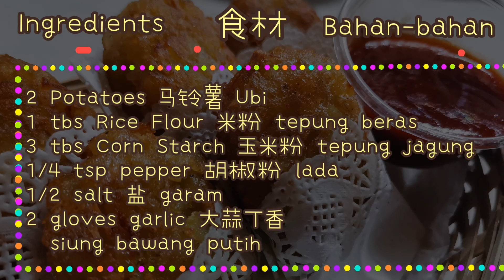Eating hash brown like MCD's at home｜麦当劳薯饼原来这么做 感觉家里开了一家麦当劳... ｜Rahsia membuat hashbrown seenak MCD🥔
你是否也和我一样很喜欢麦当劳的早餐薯饼呢🙋‍♀️🙋‍♀️🙋‍♀️
还等什么呢～马上就自己动手做呗😁简直就是好吃得不要不要的

Do you like McDonald’s breakfast hash browns as much as I do?🙋‍♀️🙋‍♀️🙋‍♀️
What are you waiting for~ Do it yourself right away 😁 It’s just too delicious

Apakah anda suka hash browns sarapan McDonald seperti saya? 🙋‍♀️🙋‍♀️🙋‍♀️
Tunggu apa lagi ~ Lakukan sendiri segera 😁 Rasanya terlalu enak

歌名：Merry
作曲：Ikson

hashbrowns mcd 薯饼 麦当劳 mcdonald ubikentang ala-ala mcd